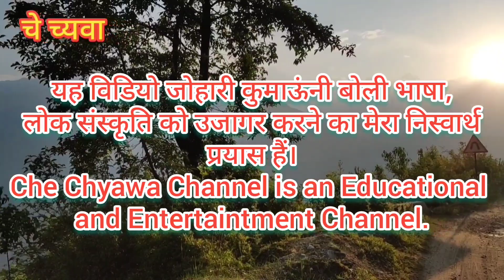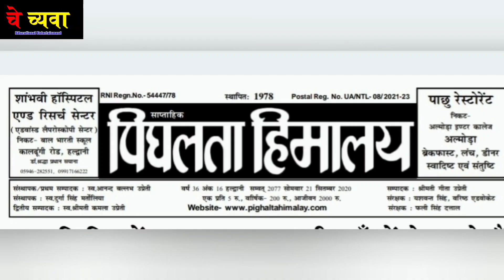स्व दुर्गा सिंह मर्तोलिया "दुर्ग नेता"..The Real Leader.